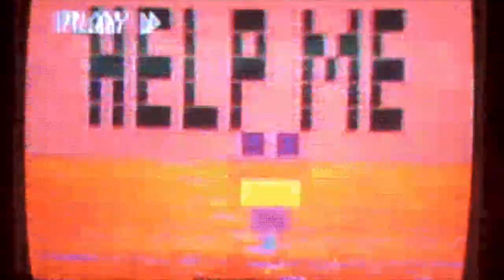[FREE] Trap Melody Loops / Sample Pack "Rockit Ship" - Bhad Bhabie x Cardi B x Gunna Type beat loops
SELL YOUR MUSIC ONLINE
●Distrokid: Get Your Music On Apple Music, Spotify, Tidal, Amazon etc

[FREE] "Wet Dreams" - Twerk Trap Boom Bap Type Beat |  Bhad Bhabie x Card B x Gunna | Rap/Booty Instrumental 2019
prod. by JamrockVybz Records